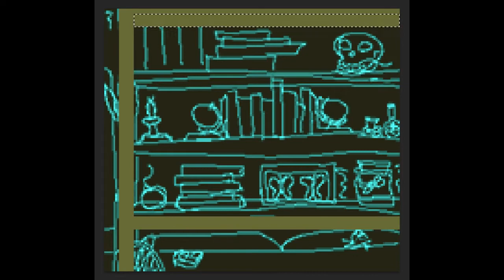Bonus Content: Pixel Art Time-lapse "A Light in the Darkness"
Another crack at a DMG-01 (aka grey brick aka old school gameboy) style scene, this time i'm using a more yellow pallet some might argue is closer to the original gameboy styles than the green used in the previous video. The theme this time is a light in the darkness. I suppose one should mention this is at roughly 15 times regular speed so this took like 145ish minutes